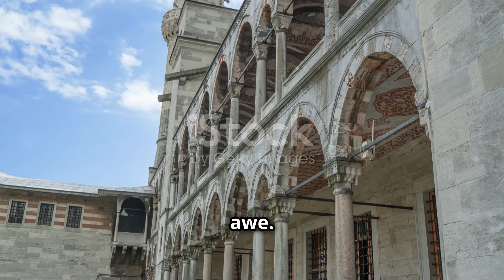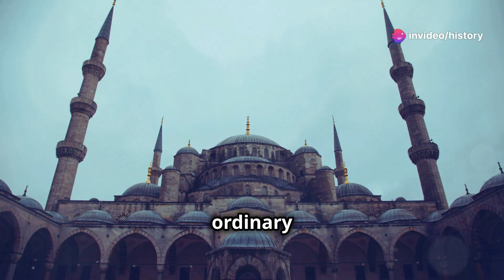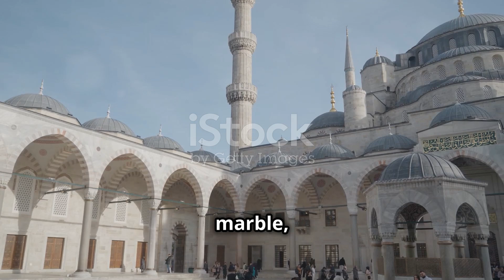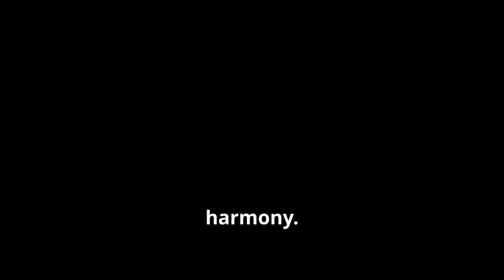The Mystical Aura of the Blue Mosque - A Journey Through Time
Immerse yourself in the enchanting beauty of the Blue Mosque, a masterpiece of Islamic architecture. This captivating documentary takes you on a journey through time, exploring the rich history and spiritual significance of this iconic landmark. From its intricate tilework and towering minarets to its serene interior, witness the breathtaking artistry that defines this architectural gem. Discover the stories behind its construction, the daily lives of worshippers, and the mosque's enduring impact on Istanbul's cultural landscape. Let the mystical aura of the Blue Mosque transport you to a world of faith, beauty, and wonder.